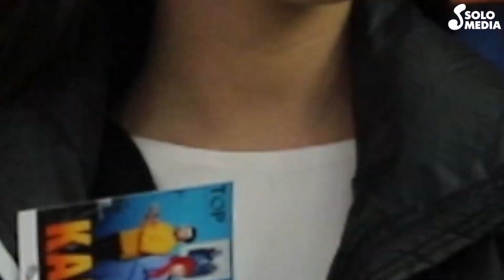Айгерим Саматова: "Өзүмдү чын эле кош бойлуудай сезип жаттым"